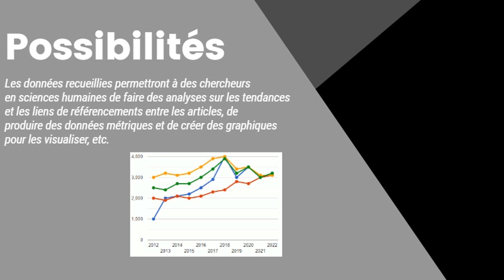Humanite numerique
Le projet de l’INADE, soit l’Infrastructure Numérique pour l’Analyse des Discours Experts, est issu de la Plateforme en humanités numériques qui est une initiative de la Faculté des Lettres et Sciences Humaines de l’Université de Sherbrooke visant à rendre accessibles des outils numériques aux chercheurs en sciences humaines pour exploiter les masses de données disponibles. Ce projet se veut être une plateforme permettant l’étude systématique des connaissances d’organisations non universitaire produisant des recherches sur les politiques économiques (think tanks, banques centrales, etc.). Afin de récupérer ces publications, un moissonnage (web scraping) des sites de ces groupes d'experts ainsi qu’un référencement du contenu sont effectués.